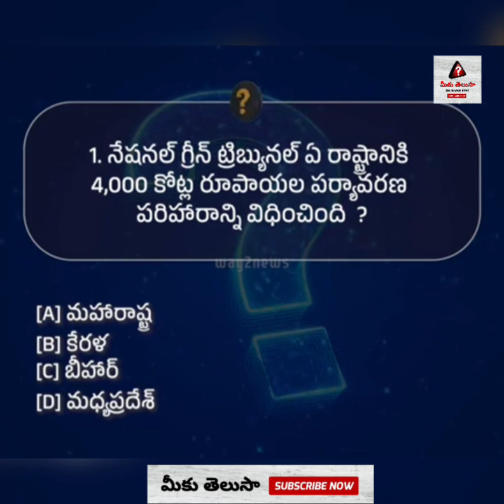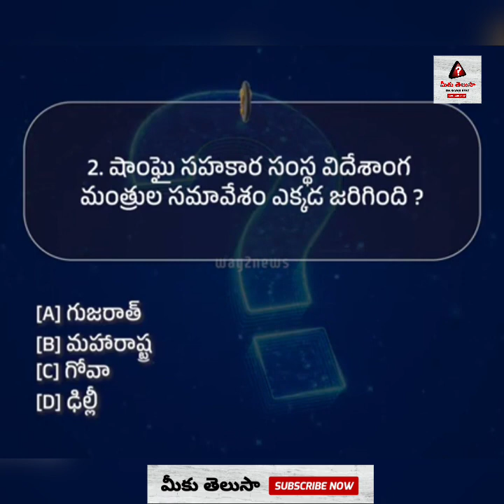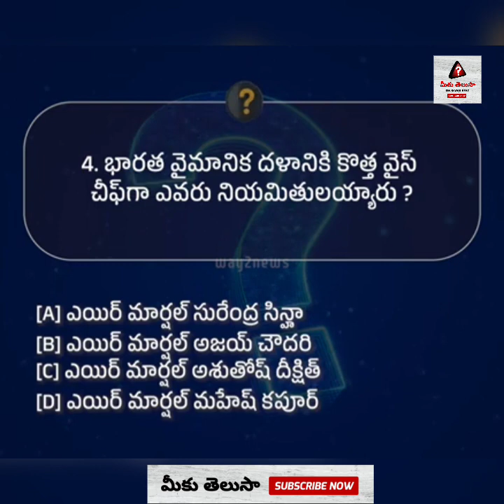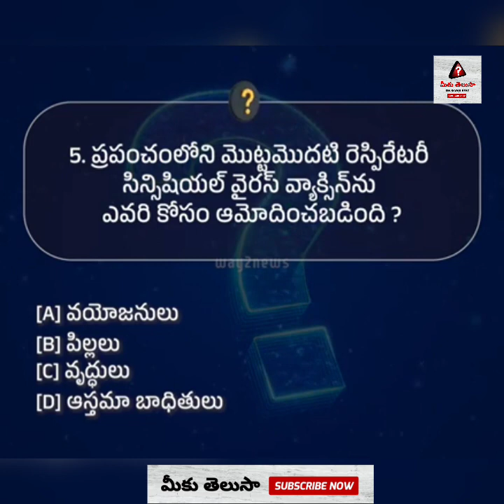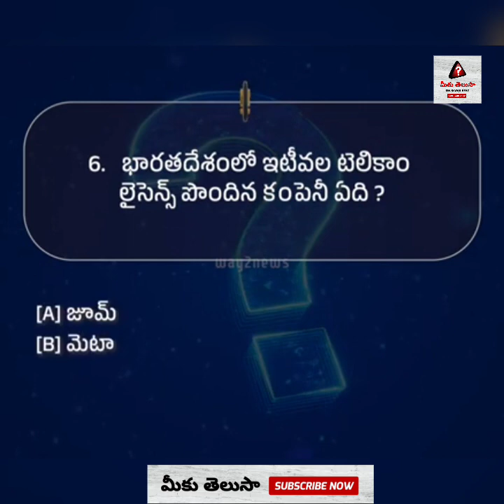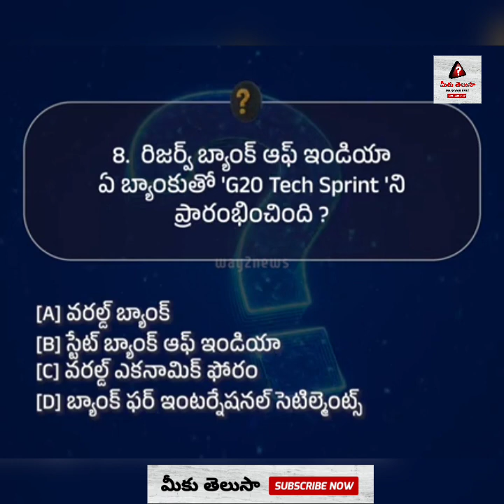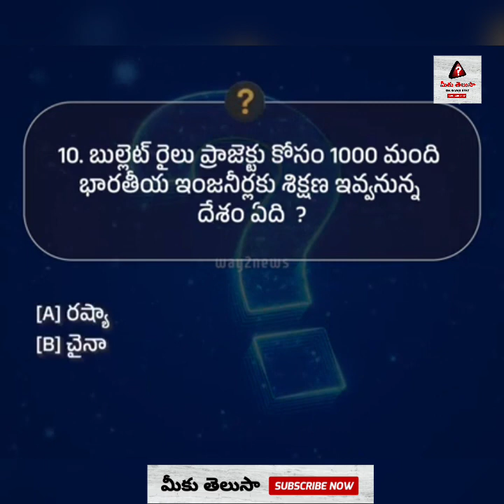Current Affairs In Telugu |APPSC|TSPSC|TSLPRB|GROUPS|SSC|Jobs|General Knowledge|తెలుగు GK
And Wait For Next Video